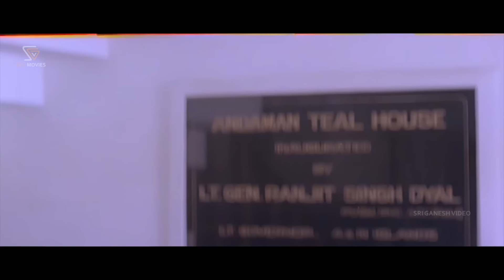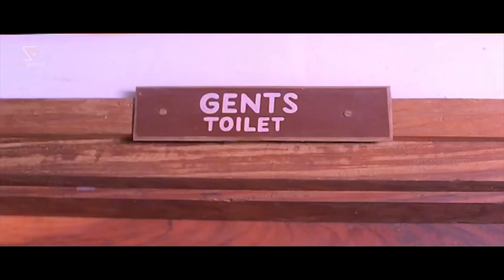ಪುಟ್ಟ ಮಗಳನ್ನು ಪೊಲೀಸರಿಂದ ಬಚಾವ ಮಾಡಲು ಪೊಲೀಸ್ ವೇಷ ಧರಿಸಿದ ಶಿವರಾಜಕುಮಾರ್ - Andaman Kannada Movie Part 5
Film: Andaman – ಅಂಡಮಾನ್

Starring: Shivarajkumar, Baby Niveditha Shivarajkumar, Soni (HP), Sumanth, Vinaya Prasad, Datthathreya, Ramesh Pandith, Makeup Ramakrishna, Mallikarjunaiah, Master Akshay, Jolly Bastin, MSL Murthy, Lingaraj

Director: P H Vishwanath
Banner: Sri Jwalamalini Devi Productions
Producer: Smt J Padmalatha
Story: P H Vishwanath
Screenplay: P H Vishwanath
Lyrics: Hamsalekha
Dialogue: V Narayana Swamy
Year: 1998